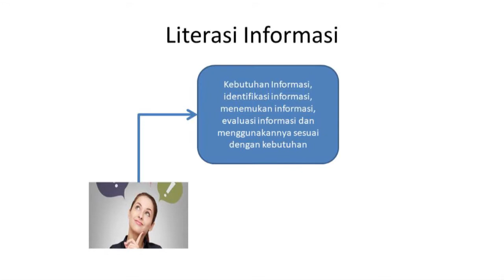CAMPUS ON TV TVKU - EPISODE LITERASI INFORMASI UNTUK MENCEGAH KAMPANYE HITAM - SEGMEN 3